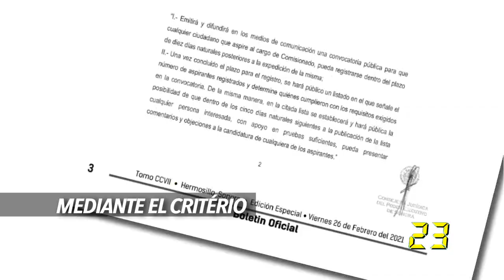SEREMOS CANDIDATOS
SEREMOS CANDIDATOS. La transparencia es un arma fundamental en el combate a la corrupción. Por eso en 60Segundos nos inscribiremos como aspirante a comisionado del @transparenteSon. Pondremos a prueba desde adentro a las instituciones. @Los60Segundos